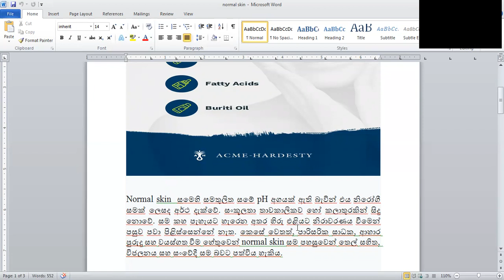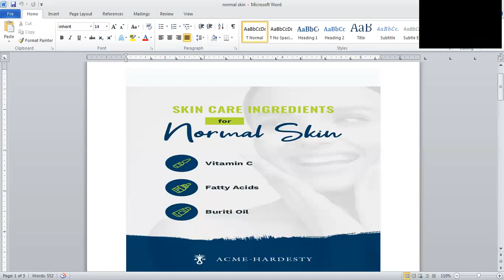NVQ lesson - normal skin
Normal skin  සමෙහි සමතුලිත සමේ pH අගයක් ඇති බැවින් එය නිරෝගී සමක් ..සංකූලතා තාවකාලිකව හෝ කලාතුරකින් සිදු නොවේ. සම කහ පැහැයට හැරෙන අතර හිරු එළියට නිරාවරණය වීමෙන් පසුව පවා පිළිස්සෙන්නේ නැත.   වයස්ගත වීම හේතුවෙන් normal skin සම පහසුවෙන් තෙල් සහිත, විජලනය සහ සංවේදී සම බවට පත්විය හැකිය.